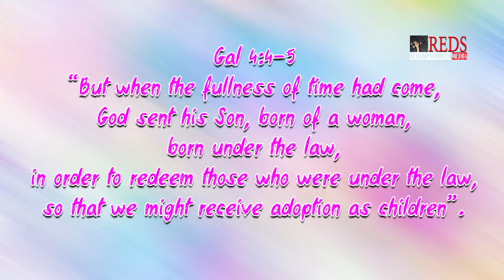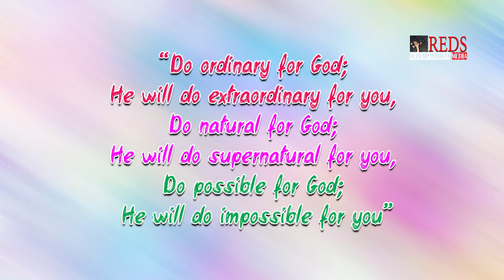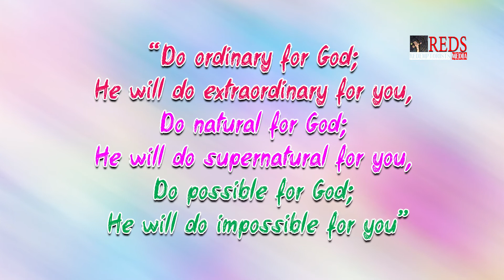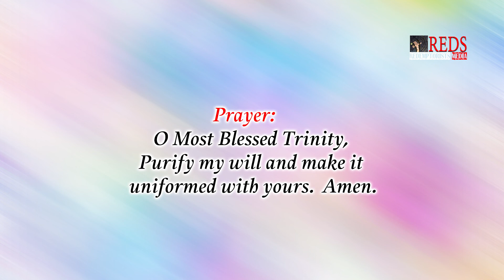Alphonsian Advent Reflections -Dec 18- Commitment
By Fr. Bijo Meppurathu CSsR
We think about Gal 4:4-5 “But when the fullness of time had come, God sent his Son, born of a woman, born under the law, in order to redeem those who were under the law, so that we might receive adoption as children”.

The First World War ended with the declaration on the 11th hour,  on the 11th day of the eleventh month of 1918. This year 2018, 11th November, Sunday, marked the Centennial Commemoration of the Armistice Day. The ceremony was held at the Arc de Triomphe in Paris. Dozens of leaders from around the globe marched in the soaking rain down, on this day to mark this historical event. The Commemoration was peacefully held. In the light of this historical declaration, I would like to stress the significance of time in the salvation history.  “The Word was made flesh in the fullness of time”. It is called ‘fullness’, on account of the fullness of grace. The Son of God communicated this grace to humanity. It resulted in the redemption of the world. For the aspect of time we see, God took the form of a human being in a particular time to show the historicity of the person. So the Word was made flesh in the fullness of time is very significant. It demands a relationship with God.
Alphonsus Liguori uses two words to bring out the relationship with God. Conformity and Uniformity. Conformity means joining our will to the will of God but Uniformity means making the will of God and our will into one single will. I am reminded of a quote, “Do ordinary for God; He will do extraordinary for you, Do natural for God; He will do supernatural for you, Do possible for God; He will do impossible for you”.
In our daily life we ‘comment’ on various programmes or video or audio that are seen on the internet. People ask for comment. But as we are in advent season we need to have more of ‘commitment’ - Commitment to a person that is Jesus Christ.

Activity: Share your God experience with your friends and family.
Question: How strong my commitment to Jesus in the modern world?
Prayer: O Most Blessed Trinity, Purify my will and make it uniformed with yours.  Amen.